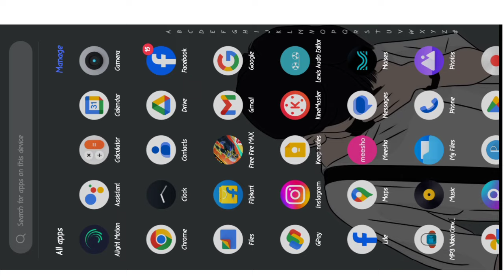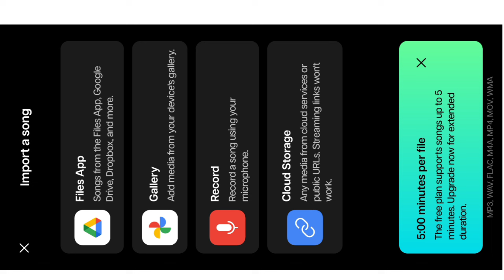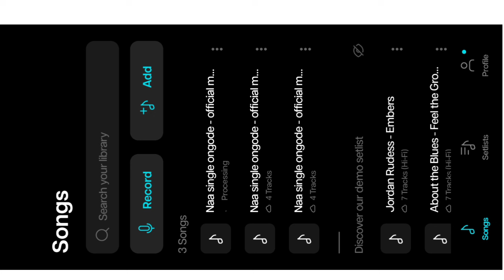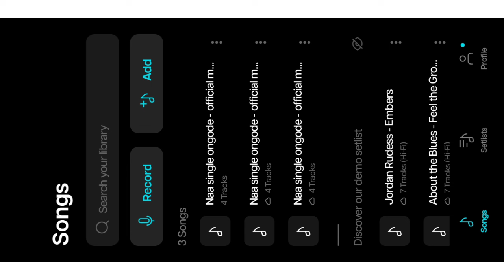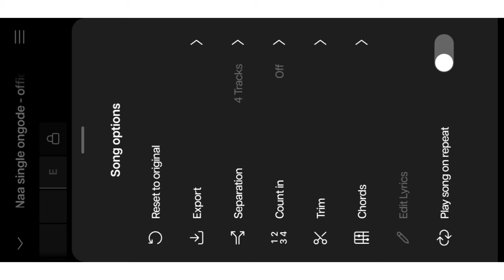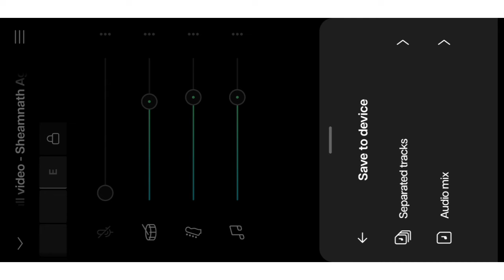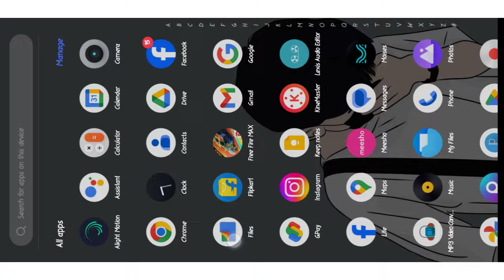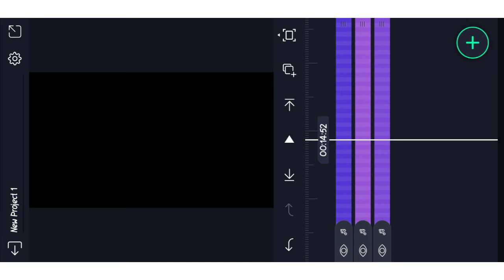Mai dake git kurang remove ka.e music-ko jakalgen?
@mai dake gitoniko music jakalgen
@vocal remove